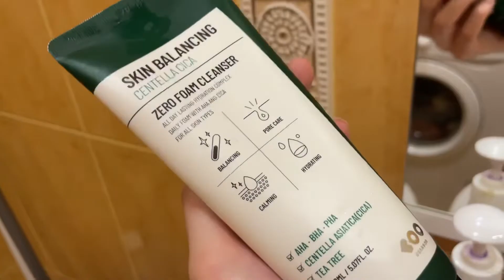Vlog: новый кот, переезд, много слов